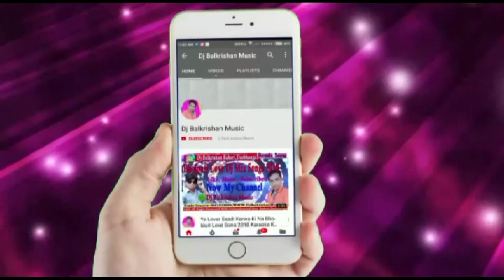बाबा त विश्वकर्मा के महिमा महान बाटे!!सिंगर संतोष सावरिया लाइव स्टेज शो!!डी जे बाल कृष्ण प्रेजेंट्स